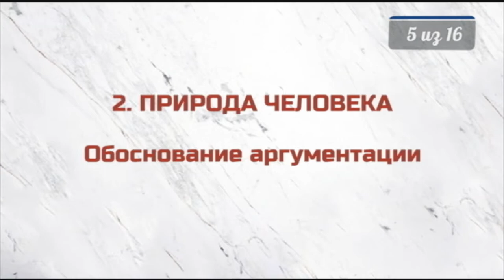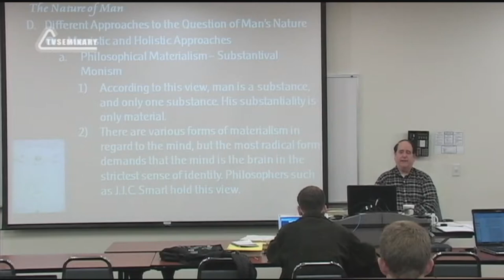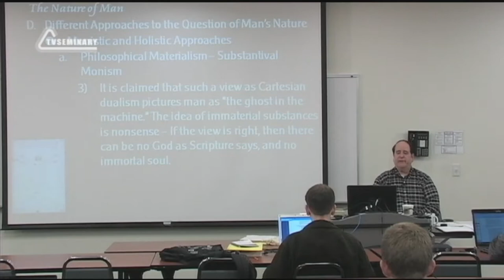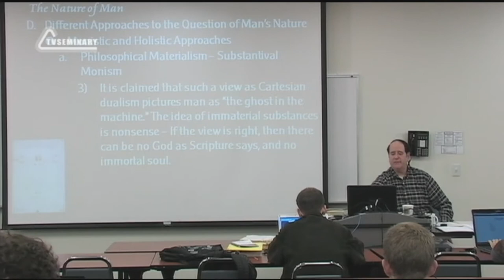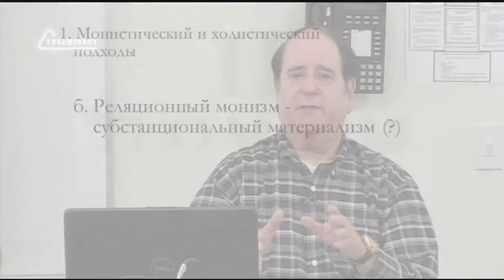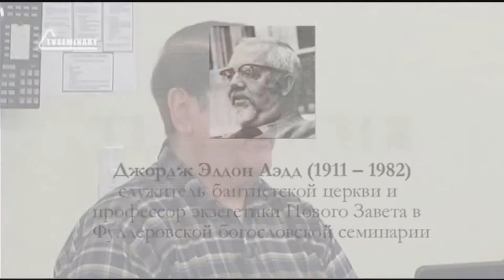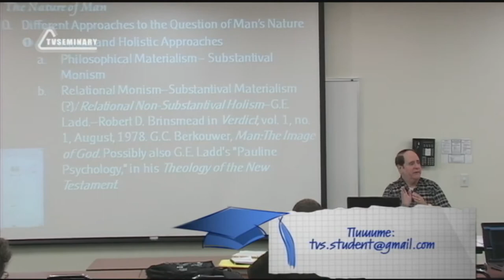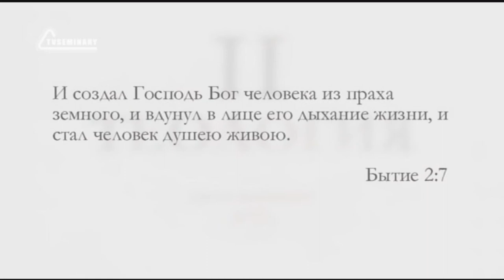ST5101 5 Rus 5 Природа человека Обоснование аргументации